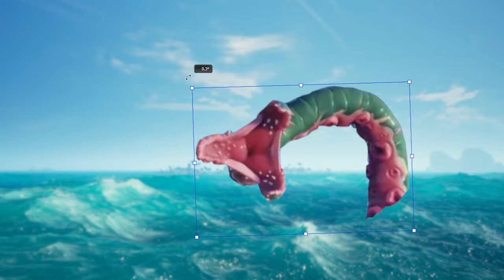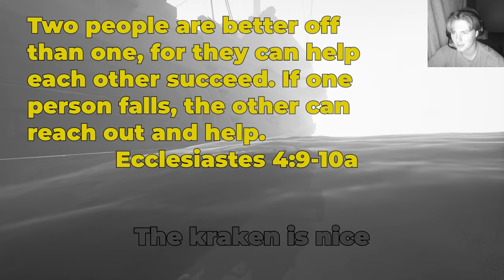What Makes the PERFECT Sea of Thieves Quest?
Journey with us as we explore the open sea :)

Paganini. Caprice N. 24. Violín
heyyayaaaey karaoke video
Gravity rush ost
Local elevator - Keven MacLeod
Athletic - Super Mario 3D World
Fearsome tipsy pirates
Untold Journey - Pirate King
Mariokart Maple Treeway
Tyke and Sons Overworld
Playing in color